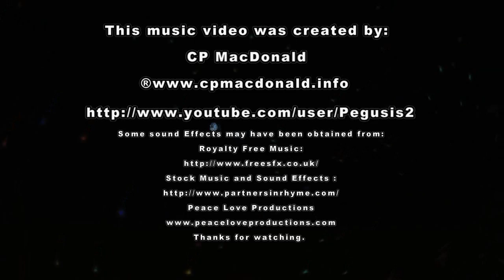The Endeavor - The Grotto - A Trip through the Grotto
And the saga continues...

In this video there is only 1 Fractal Video (Over 4200 frames x 2 (forward and backward, it took 5 days to render 4280 frames), I call it - The Grotto, it was rendered in Mandelbulb 3D latest version 1.82 and animated in Roxio VideoWave.

The piece of music I created in MixCraft, I call it -  A Trip through the Grotto.

The background I created in Photoshop, the image of the Moon I took with my Canon SX30 IS on a Tripod with the timer, the weekend of the really nice moon this summer I shot this out my front door, I also got some really nice video of the moon that night.